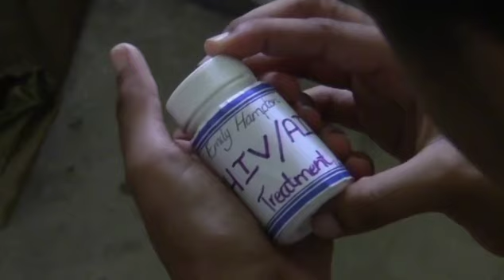St Josephs Convent St Joseph Secrets We all have them